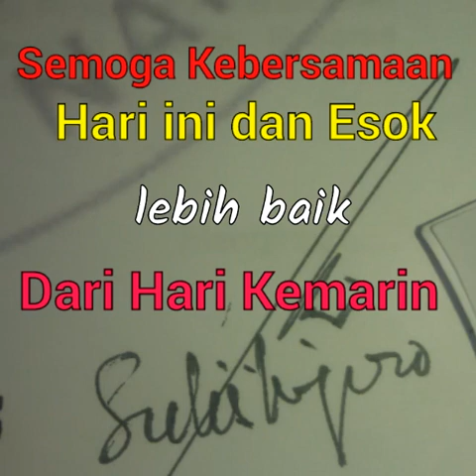Part_5 AKTIFITAS POLRES PASURUAN (GOWES)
Kegiatan AKBP Soelist part 5 ini mengangkat kebersamaan dan kedekatan dg anggota mll kegiatan GOWES yg dilaksanakan pd hr Sabtu tgl 9 Mei 2015.smg kedepan terjalin keakraban&soliditas di Polres Paskab